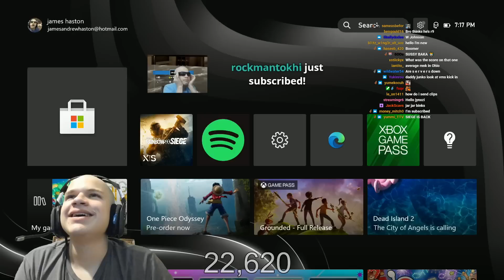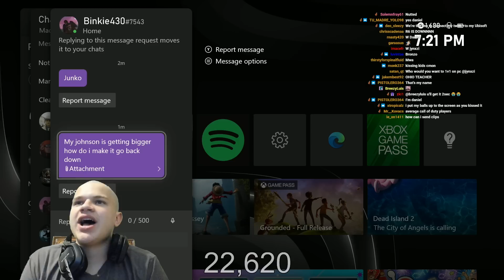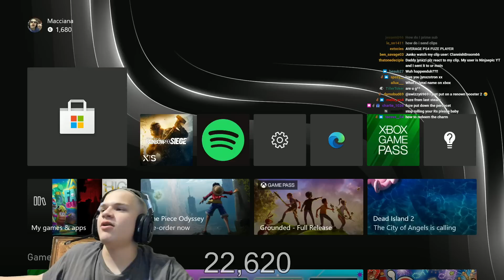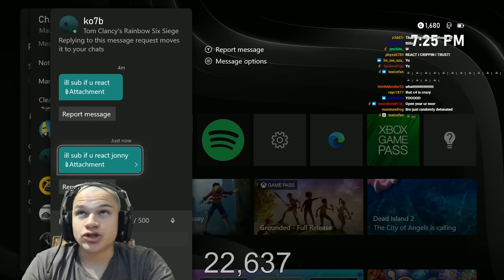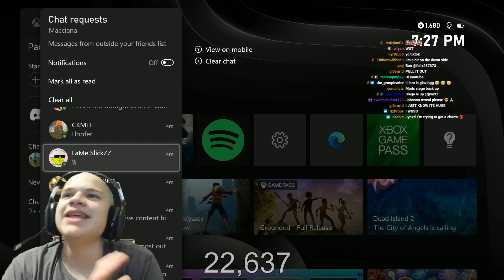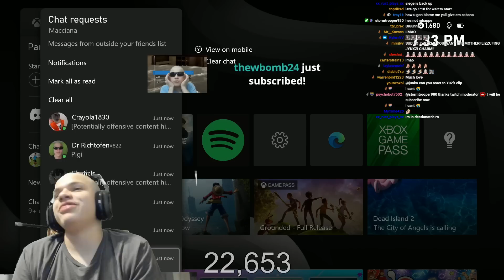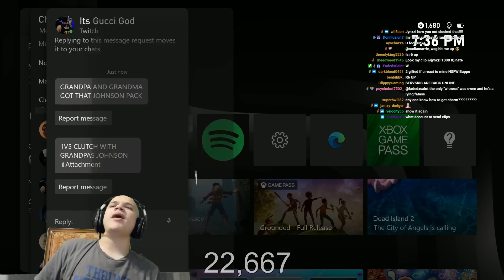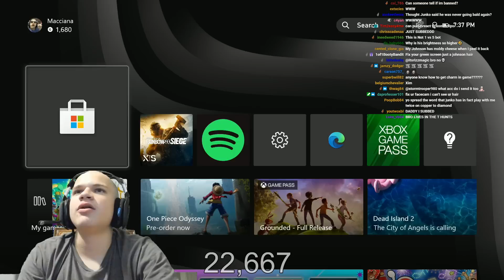Watching CRINGE Siege Clips...